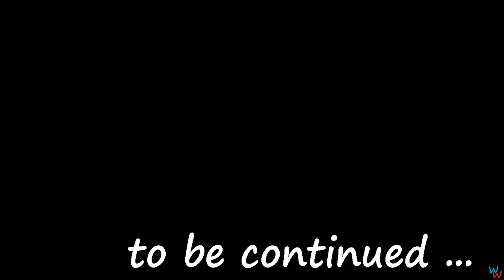Mafia 3 | E53 | Jumping Jack Flash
Hello! This is your favorite Wiggly Willy. I am playing Mafia III.